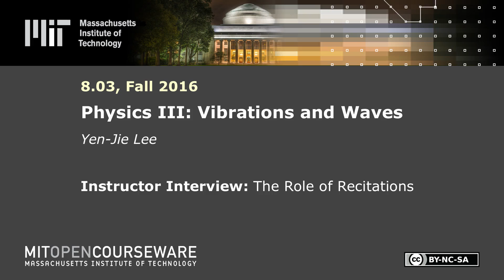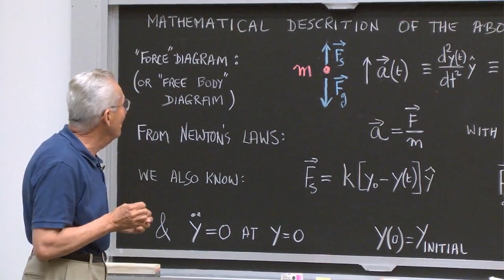The Role of Recitations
MIT 8.03SC Physics III: Vibrations and Waves, Fall 2016
Instructor: Yen-Jie Lee

In this video, Yen-Jie Lee describes the role of recitations in the course.